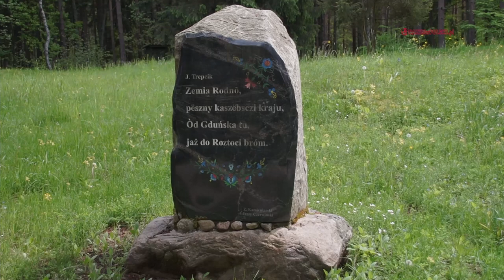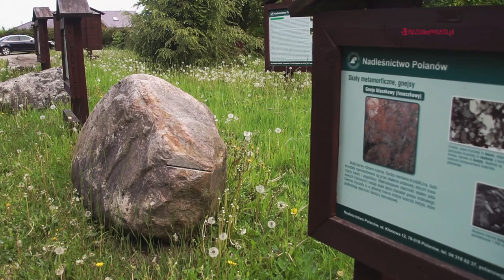ATRAKCJE NAD MORZEM, CO WARTO ZOBACZYĆ W OKOLICACH KOSZALINA. KAMIENNE KRĘGI, ŚWIĘTA GÓRA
Zapraszamy Was dziś w miejsce często nazywane Górami Północy, które zachwyca dziewiczą przyrodą, rozległymi lasami i uroczymi jeziorami. Odwiedzimy prastare cmentarzysko i miejsce wieców plemiennych Gotów, które do dziś emanuje niezwykłą energią. Spróbujemy rozszyfrować archeologiczną zagadkę z przed 16 tysięcy lat oraz poszukamy dowodów na lądowanie kosmitów na ziemi. Nawiedzimy Świętą Górę, do której pielgrzymowali złoczyńcy z całej Europy, by zyskać odpuszczenie tak haniebnych czynów jak bratobójstwo, a na zakończenie odwiedzimy miejsce, w którym zrobiono ciekawą atrakcje… z kupy kamieni.

00:00 Co w filmie
01:19 Intro
01:38 O Polanowie
02:42 Kamienne Kręgi w Grzybnicy
09:39 Święta Góra Polanowska
14:14 Park Petrograficzny Polanów
16:08 Zakończenie

ZOBACZ INNE NASZE PLAYLISTY:

REGIONY POLSKI

Muzyka:
Beyond, Pt. 2 Recreated by Alexander Nakarada